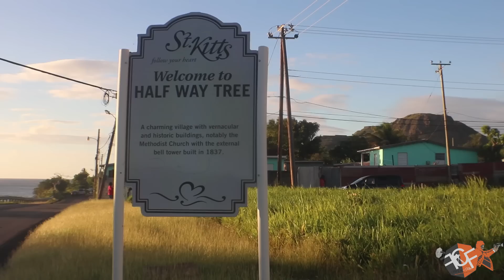FOOTSY - INNA THIS PLACE (OFFICIAL MUSIC VIDEO)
FIRST CLASS FILMS X MVP RECORDS